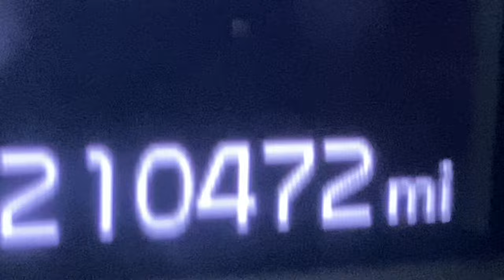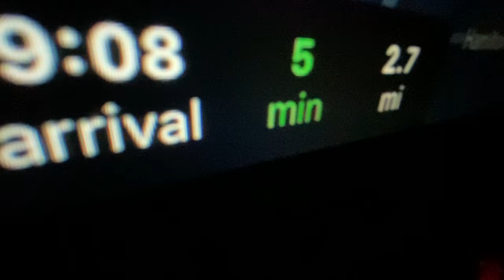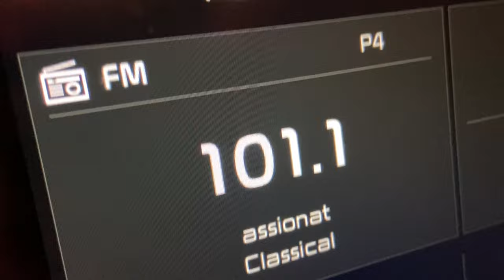Restaurant delivery - Museum area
Thanks y’all,
TheColeandLindaFilmmakerBand
p.s.s.

Thecoleandlindafilmmakerband

Literature friends.
SEARCH author, Ash Cole on Fictionpress.com or Fanfiction.net